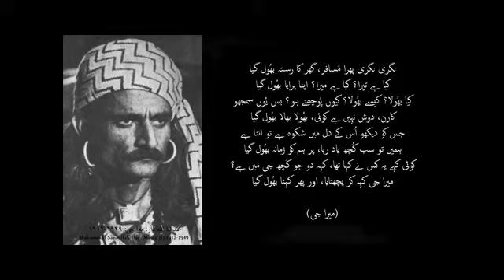Nagri Nagri Phira Musafir Tahira Syed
IMHO the best version.